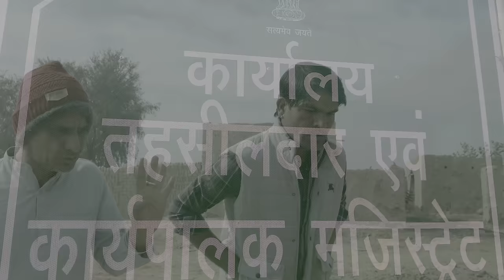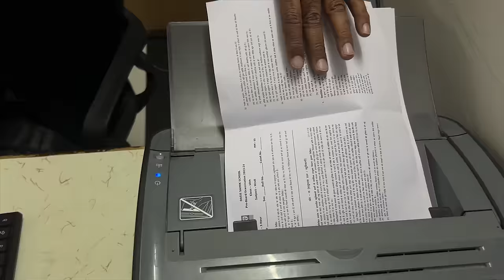बटवारा (PART -2) || KHYALI COMEDIAN || राजस्थानी शार्ट फिल्म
Direction        -- MANAV KHYALI
Location        - GAGGAR
DOP                 - MANAV KHYALI
Edit by            -RAJESH MAHIYA , MANAV KHYALI ,REHAAN KHYALI
Artist              -KHYALI COMEDIAN , RAVI SUTHAR , KULDEEP CHAYAL, GANGA RAM TAU , Dr.HARI PAREEK